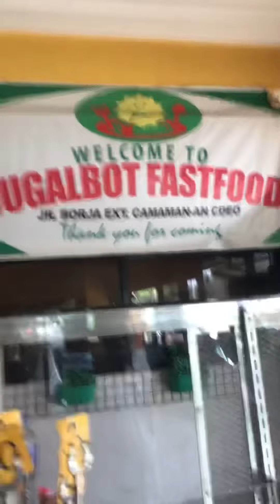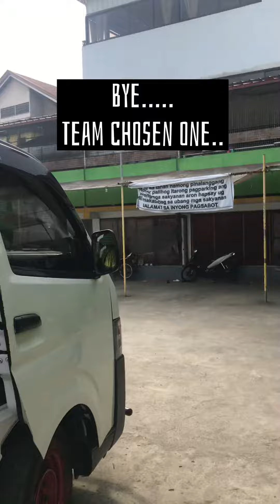Team halo Ann team chosen one